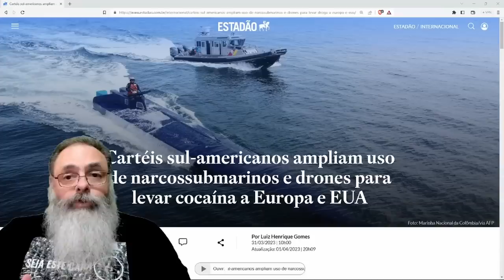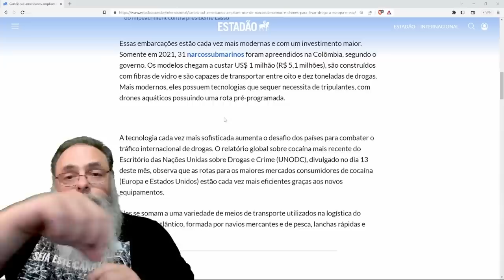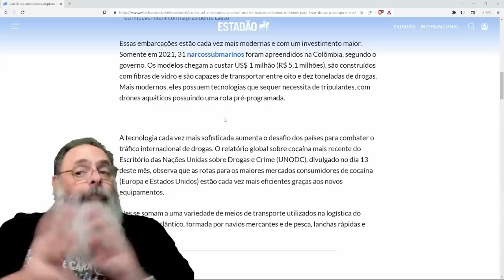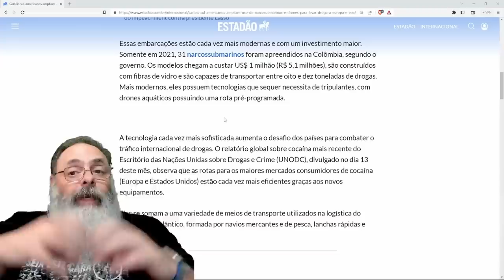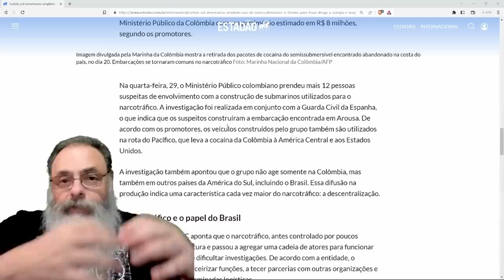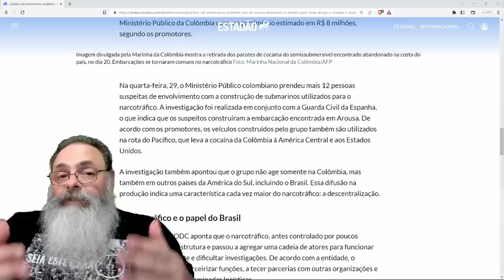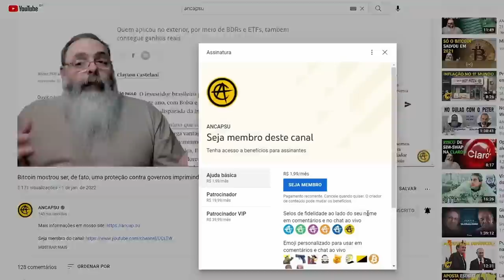DR*GAS GANHAM a GUERRA contra as DR*GAS por mais um ANO e TAREFA fica CADA VEZ mais DIFÍCIL